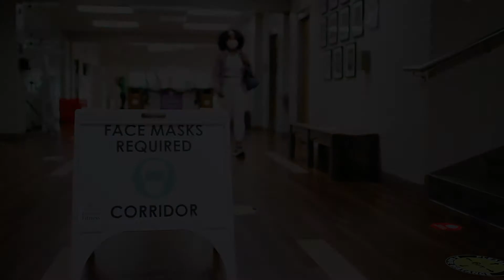CRHS Health & Fitness